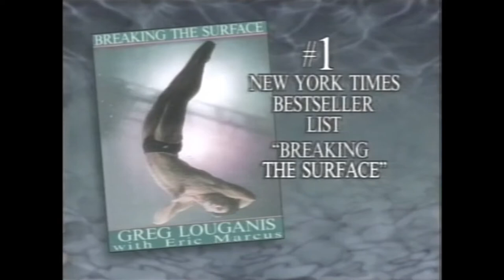Greg Louganis Profile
KNBC TV Channel 4 News, Los Angeles
Garrett Glaser, Segment Anchor